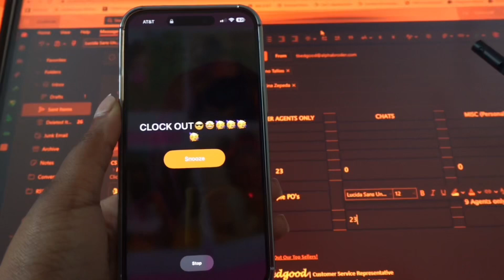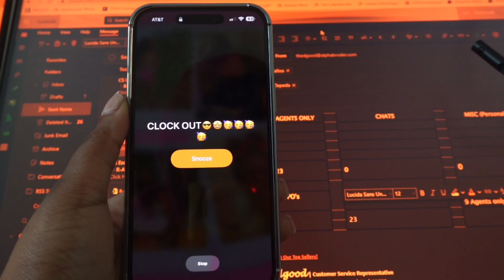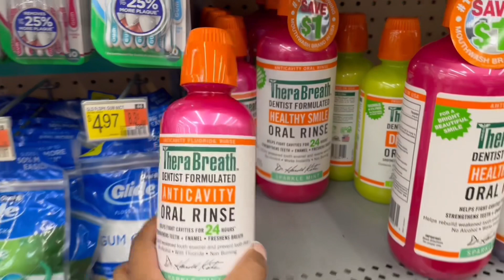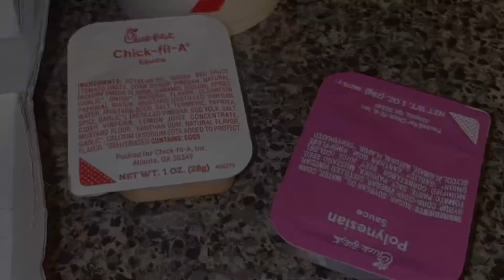SPEND A CHILL WEEK WITH ME: Hot Girl Pool Day, Summer Routine, Come Hygiene Shopping With Me + More!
Hey Baddies & Buddies!

Thank you for tuning in to today’s video! Today we have a chill week in my life. We ran errands, had a blast at the pool, cooked, cooked & cooked some more!🤣 PLUS MORE!

Naeva’s channel: ​⁠​⁠​⁠​⁠​⁠@NaevasCrew 💕
Bedgood Twins’ channel: ​⁠​⁠​⁠​⁠​⁠@TheExquisiteGIRLz 🥂

Vlog: Spend A Chill Week With Me, Poolside, Hygiene Shopping, 5 Minute After Shower Care + MORE!

SPEND A CHILL WEEK WITH ME: Poolside, Hygiene Shopping, 5 Minute After Shower Care + MORE!